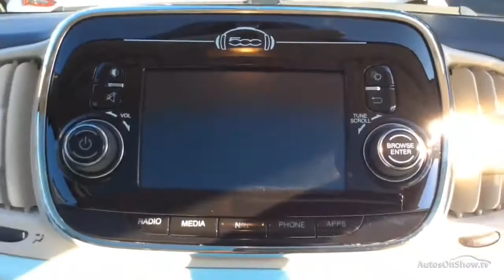LAND ROVER RANGE ROVER EVOQUE TD4 SE RED 2015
2015 LAND ROVER RANGE ROVER EVOQUE TD4 SE ESTATE DIESEL, in RED